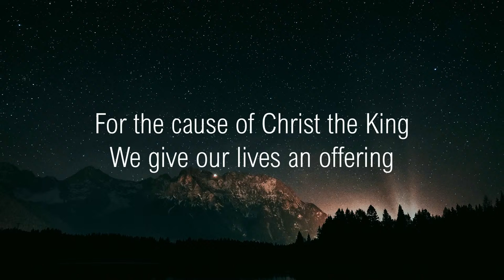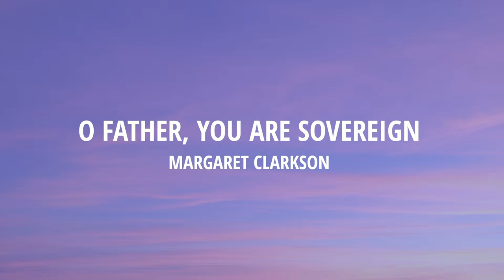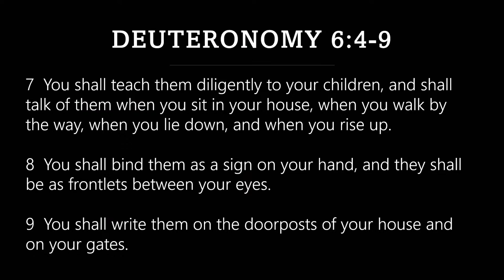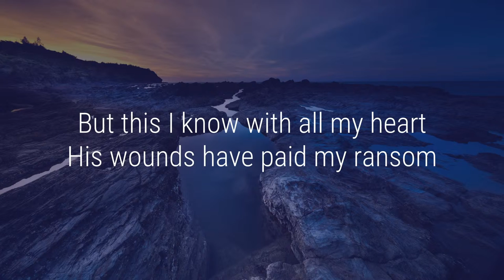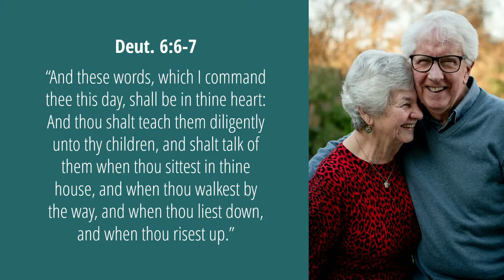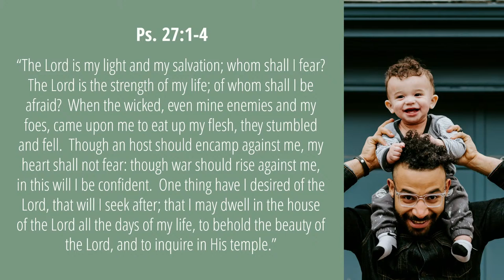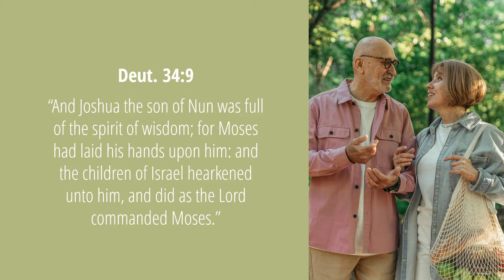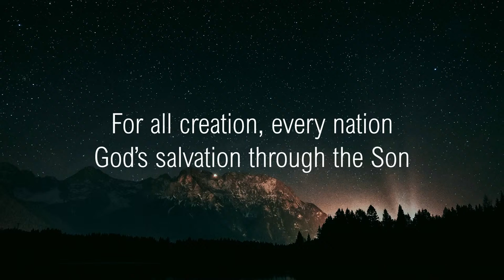BEING GOD's LEADER IN THE HOME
THE BOOK OF JOSHUA